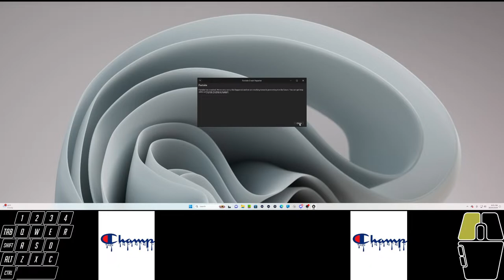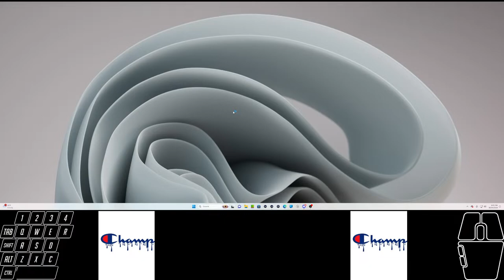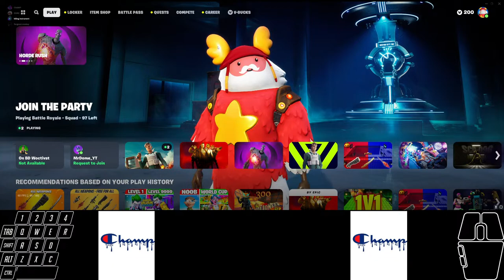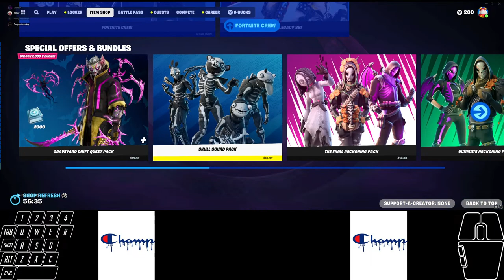Fortnite: Nostalgia Vibes "I let them toys tell a story, I keep Woody next to me" I'm TRASH!!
Wh...Wh...Wh. Where We Droppin' Boyz?!?!